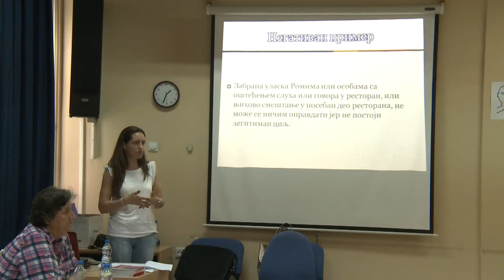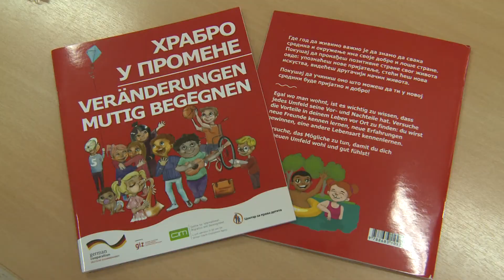belami.rs - Problemi raseljenih lica još uvek nisu rešeni